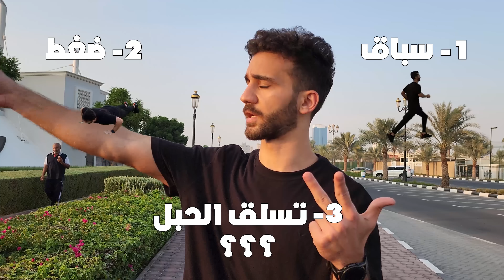تحدي عشوائي والفائز يربح 500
fun​​​​​
funny
viral
trending
trend​​​​​
comedy
dubai​​​​​
كوميدي​​​​​
ضحك​​​​​
husamkwaik​​​
إل حسامو
shorts
كاش
فلوس
اربح
تحدي
تحديات
دبي
الامارات